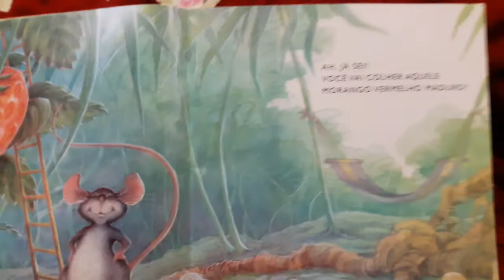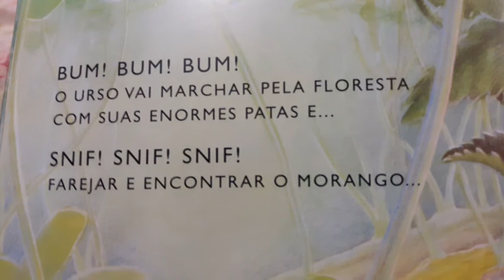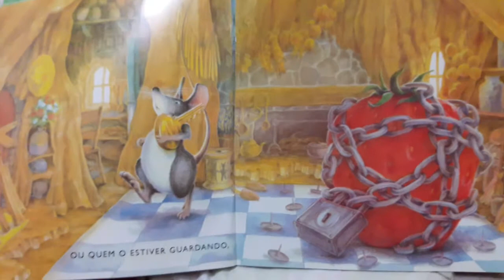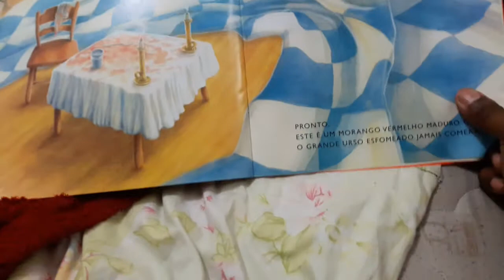história infantil narrada _ O ratinho, o morango vermelho maduro e o grande urso esfomeado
UM LIVRO FEITO ESCRITO PELO AUTOR AUDREY WOOD E ILUSTRADO PELO ARTISTAVDON WOOD